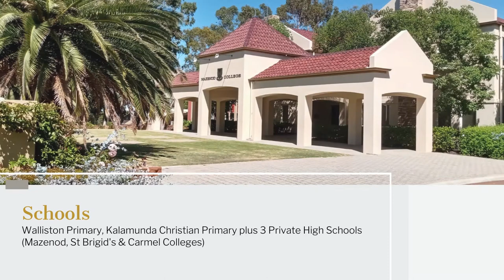Walliston Wildflower Estate- LAND FOR SALE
Don't miss out on your chance to build your dream home on a large block away from the everyday bustle of the modern city life.
Only a short scenic drive from Perth CBD, surrounded by excellent local schools and businesses 🙌
Walliston is a beautiful suburb that has immense potential for growth and development. Get onto it today! 😎